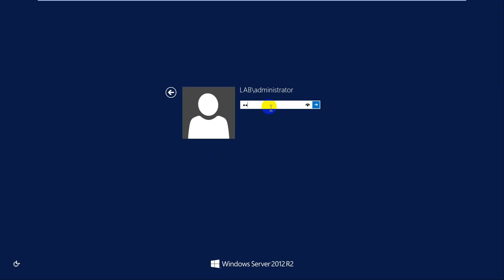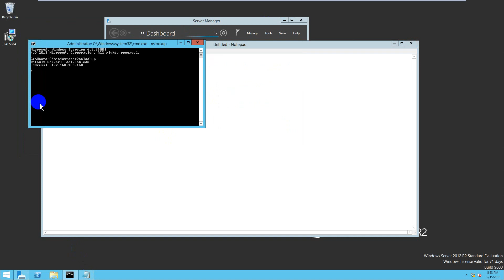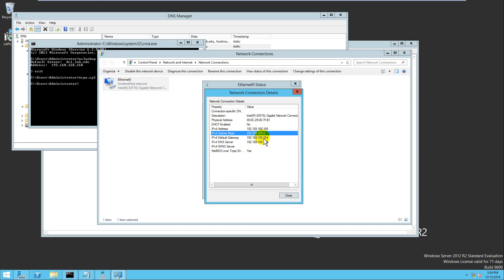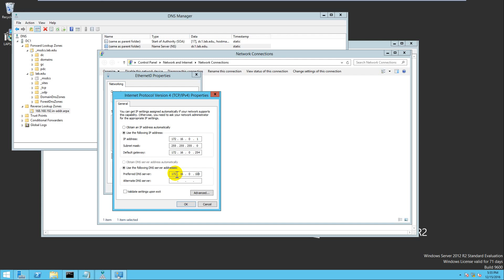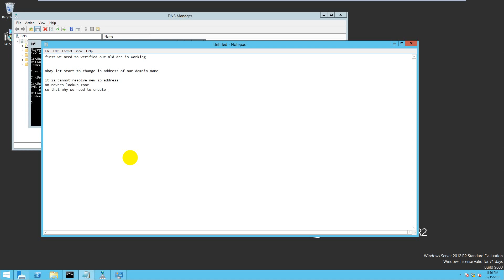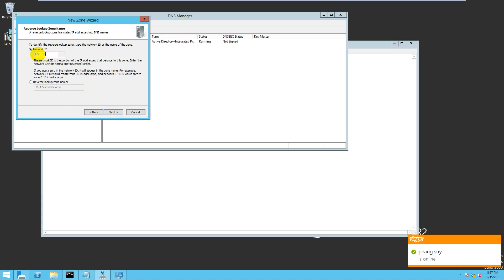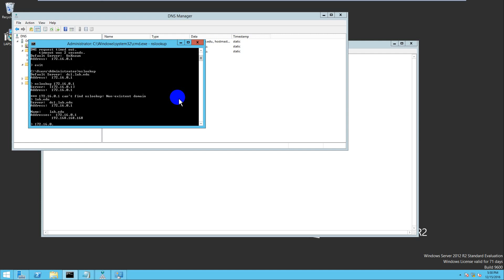Change IP Address on Domain Controller windows server 2012 R2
This is how to change IP Address domain controller on windows server 2012 r2 standard step by step.